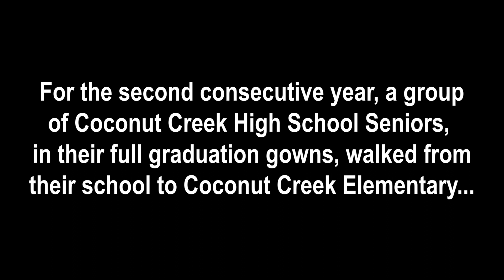Coconut Creek High School's Senior Walk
Several officers provided a police escort Wednesday morning (May 29th) for a group of graduating seniors from Coconut Creek High School as they walked from the school over to Coconut Creek Elementary. Known as the "Senior Walk," the idea is that the younger kids will see these seniors in their full graduation gowns and get inspired to one day be them, working hard in their studies and doing well in the classroom. In this video, you'll hear from a pair of Creek High seniors who took part in the walk, and from Officer Farrell, Creek Elementary's school resource officer, on what it meant to the kids he protects each and every school day.